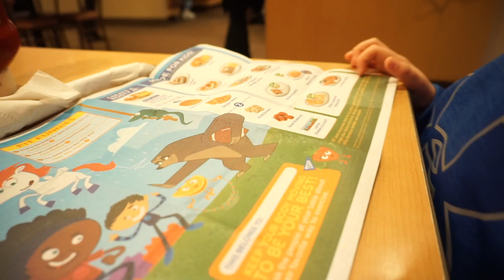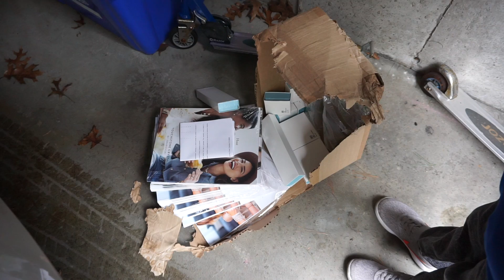SICK ON CHRISTMAS EVE!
YESTERDAY’S VLOG:
LAST YEAR’S VLOG:

Box 422
Foxboro, MA 02035
USA